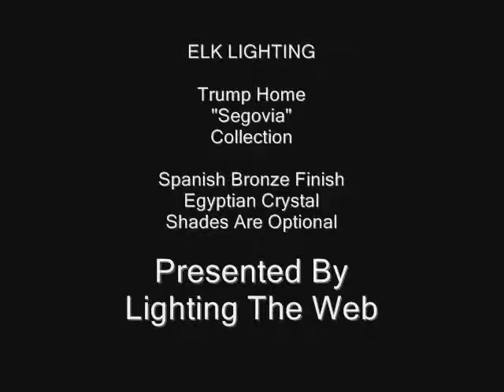Elk Lighting Trump Home Segovia Collection @ Lightingtheweb.com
Elk Lighting Trump Home Segovia Collection, 11003_8+4, 11000_2, 11002_6, 2403_6, 2404_6+6, 2400_2, 11001_1, 2402_6,